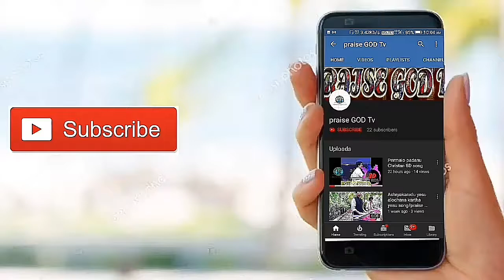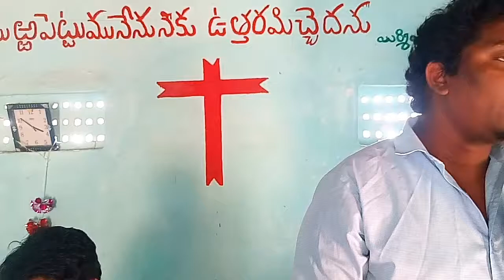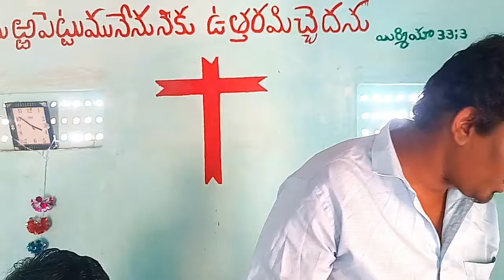Character study's || adam life history ||messgae code cs1 || prashanth kumar yarragunta